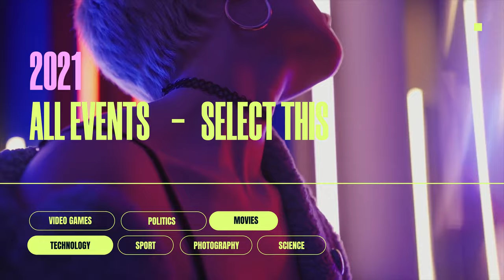ColorfulEvent Promo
After Effects template for creating a fashion event promo, a business forum intro, or a corporate conference opener. Use it to promote an exhibition, a workshop, a training, a meetup, to present the program, partners, speakers and tickets, to invite sponsors and participants.

Bright colors, dynamic and optimistic atmosphere – this template is full of energy and life. It includes all the necessary compositions for an event promo. It has a modular structure, so you can change the order of the scenes and the duration of the video presentation. Motivating and encouraging participants, our template helps to do it fast and easy.